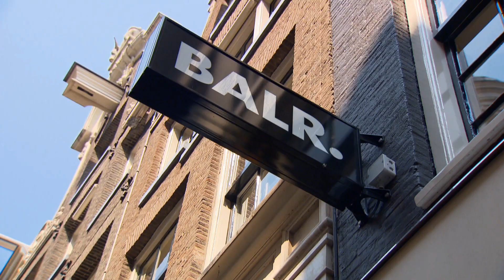Het succesverhaal van Juul Manders van BALR. •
Juul Manders spreekt op De Ondernemersshow. Koop nu je ticket op

Zijn grote gezin weet hij prima te combineren met de baas zijn van drie snel groeiende bedrijven: BALR. Wannahaves & 433. Juul Manders drinkt een espresso met verslaggever Maarten Veeger. En vertelt over zijn persoonlijke en zakelijke succesverhaal.